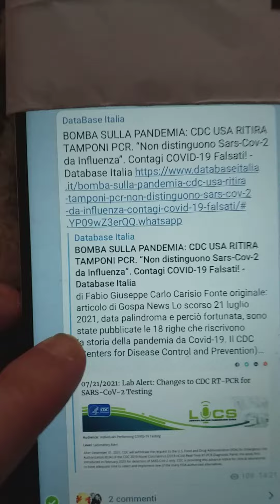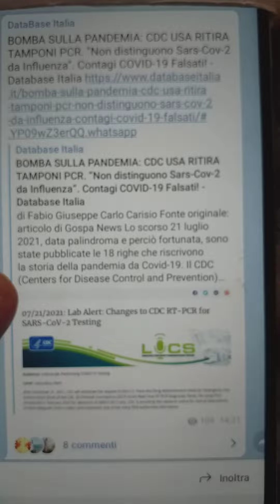CDC USA RITIRA TAMPONI PCR...NON DISTINGUONO COVID DA INFLUENZA!!!!